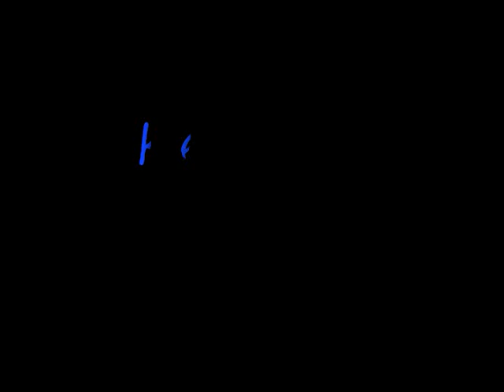Static-X - Ken Jay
This is a video of Kenny Lacy From Static-X Rocking out on the drum this is him he live in Jamaica iL which is close to where i live so he your cousins had a party and came over and played on my cousins drum set Ohh subscribe don't have a youtube its free just have a email account. And Have Fun on Youtube.